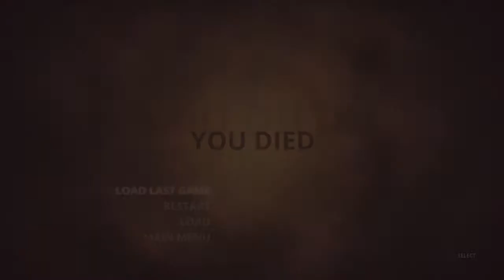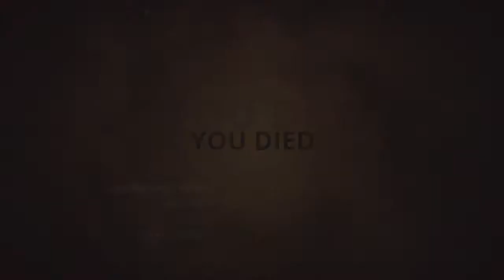Styx: Master of Shadows | Part 3 | Invisability is Crap (Styx Lets Play PS4)